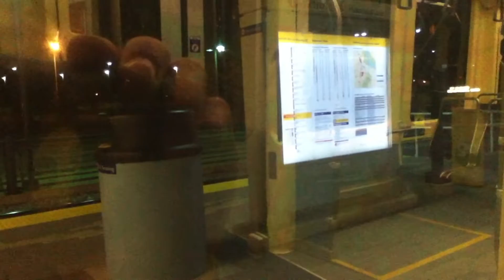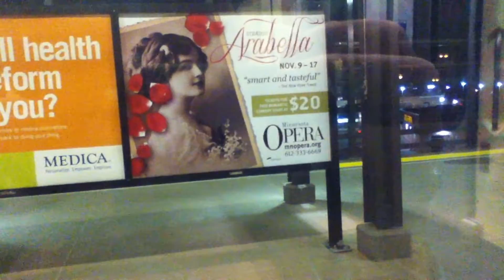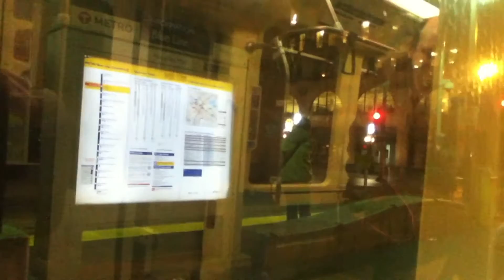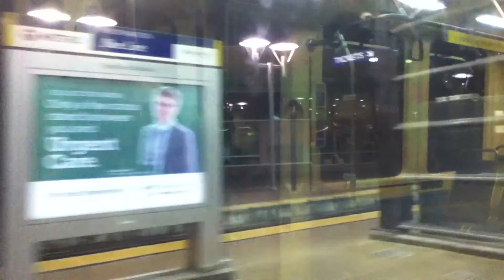METRO Blue Line Light Rail Mall of America Station to Target Field Station 11/13/13